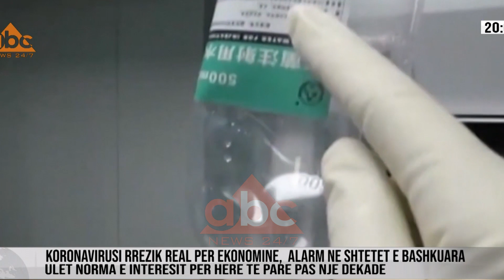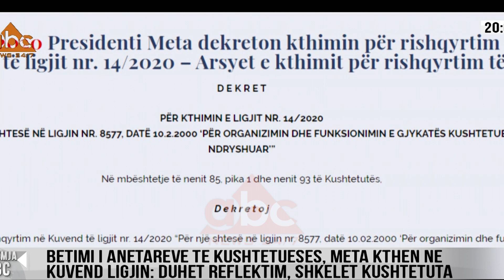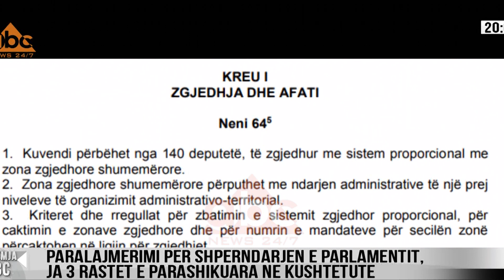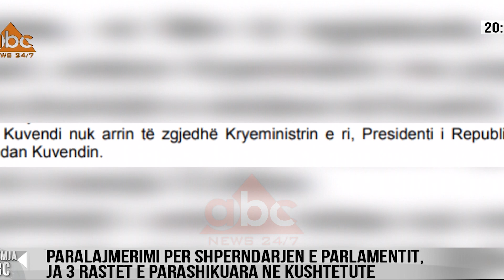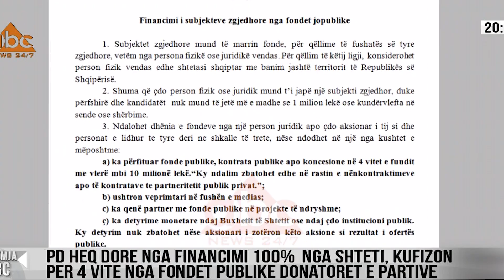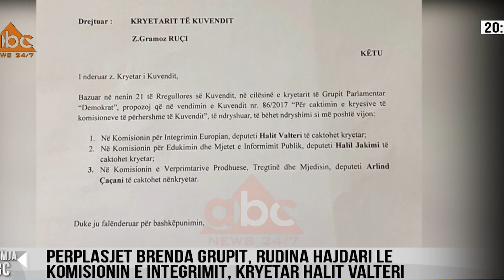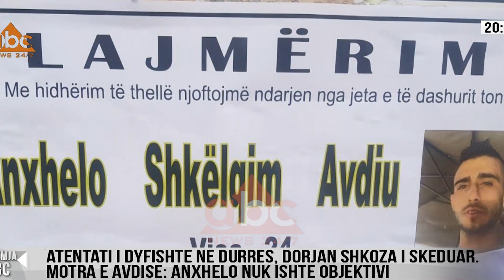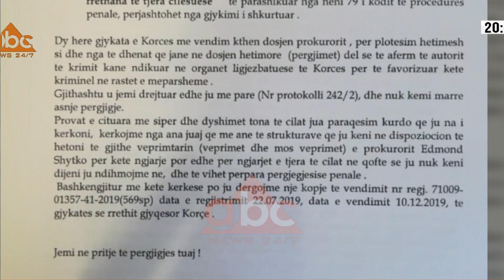Edicioni i lajmeve ora 20:00, 3 Mars 2020 | ABC News Albania